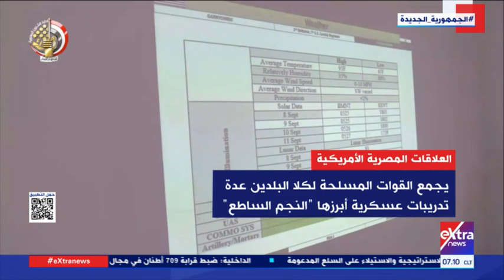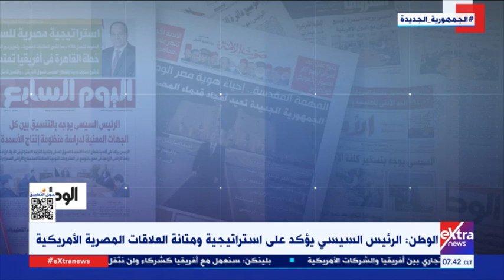غرفة الأخبار| جولة الـ 7 صباحا الإخبارية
15 ديسمبر 2022